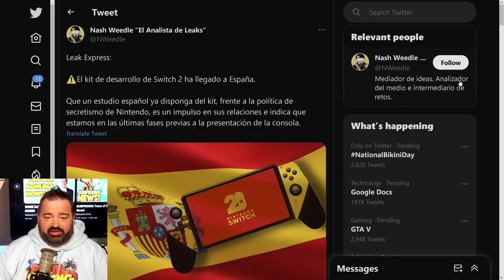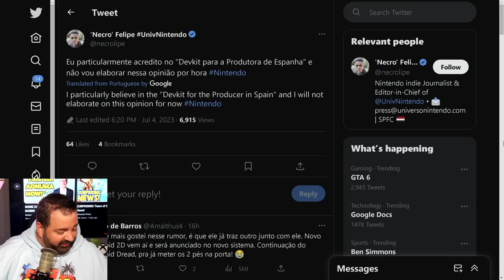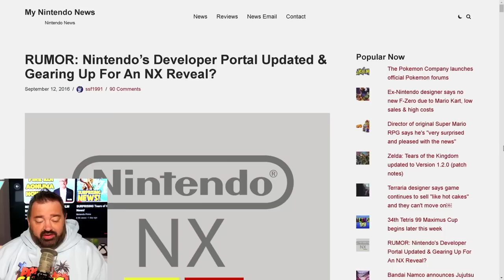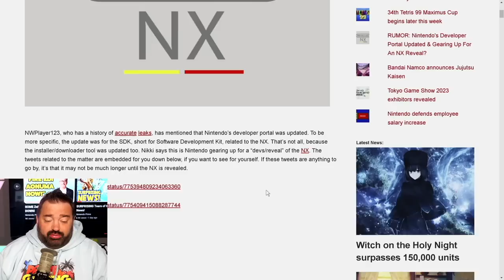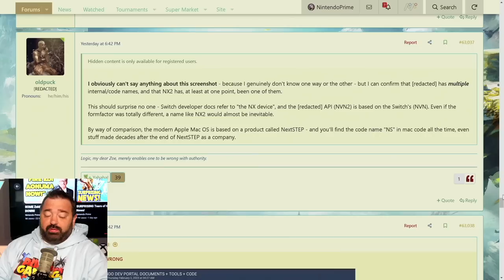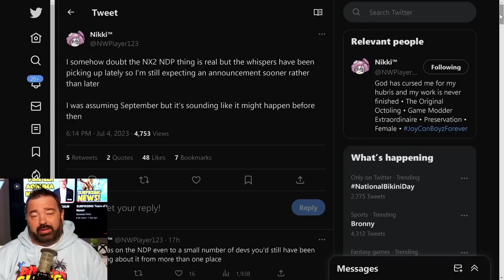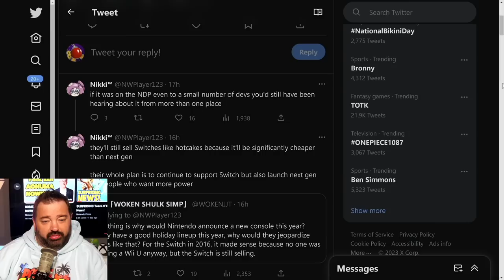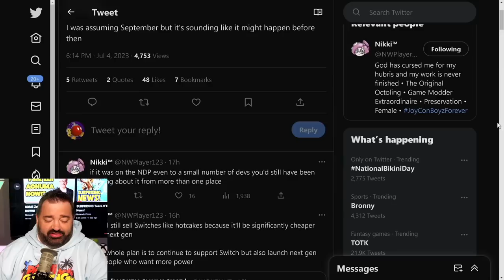Amazing News Dropped About Nintendo Switch 2!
Thank you everyone for your continued support!

00:00 - Giveaweay
00:29 - Context
01:28 - Small Update on Context
02:21 - Fake Leak that lead to "real info"
03:51 - Why People Were Excited over Fake Leak
05:06 - More Dev Kit Updates
06:12 - Nintendo Switch 2 Codename
07:50 - Switch 2 Possible This Year, Nintendo's Plan
10:59 - Thoughts